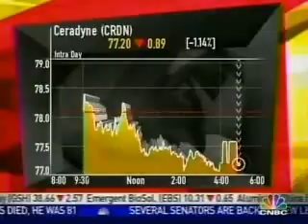Mad Money - Neutron Absorbtion for Nuclear Waste Containment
CNBC's Jim Cramer interviews Ceradyne's CEO Joel Moskowitz about Ceradyne's new Neutron Absorbtion process for nuclear waste containment. For more information about Ceradyne's boron nitride armor please